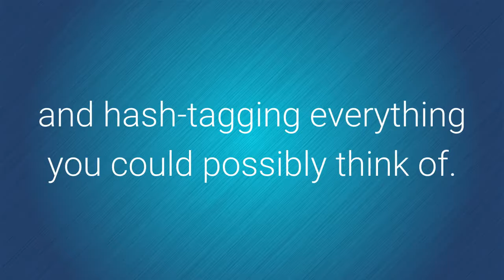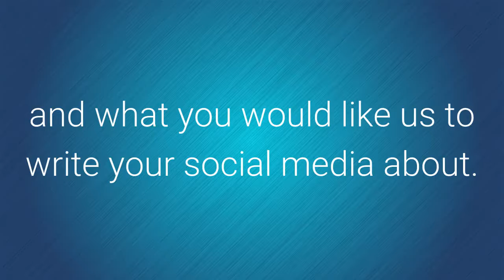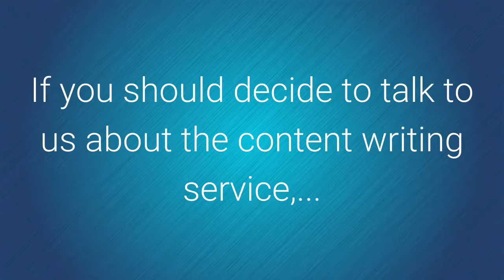Freelance Marketing Group Social Media Service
Social Media is essential to today's business. It's okay if you haven't embraced it yet. but know this. your competition has!

Let Freelance Marketing Group take the worry and time out of Social Media tasks for you with our complete done-for-you service.